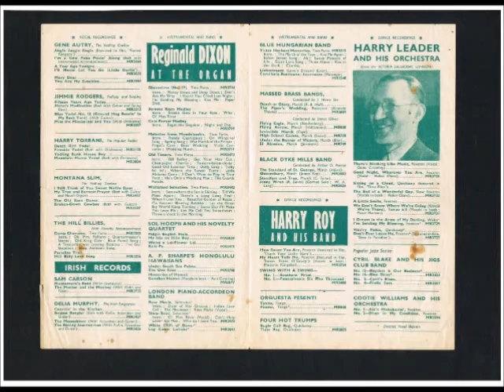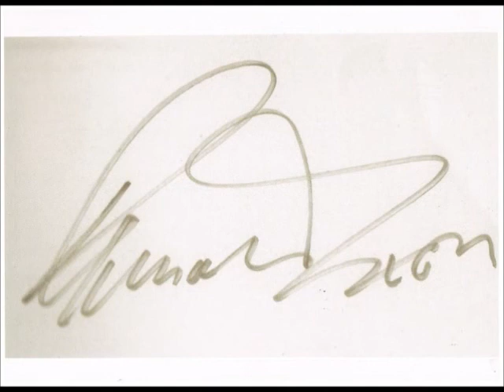REGINALD DIXON - "DIXONTIME THREE" - GRANADA TOOTING 4/14 WURLITZER - MARCH 1940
REGINALD DIXON plays "DIXONTIME Three" on the GRANADA TOOTING WURLITZER
on Regal Zonophone 78rpm record MR3236 (Matrix Numbers CAR 5671 & CAR 5672)
Original 78rpm record from the ComptonLodgeStudios Archive Collection.
The titles are :-
"GOOD MORNING" - "IN AN EIGHTEENTH CENTURY DRAWING ROOM" -
"ARE YOU HAVING ANY FUN?" - "I'LL PRAY FOR YOU" - "OVER THE RAINBOW" - "BELLA BAMBINO".
Dixon always sounds very much at home on the wonderful Granada Tooting 4/14 Wurlitzer.
One of the best in the "DIXONTIME" series.
Video uploaded by ComptonLodgeStudios, Compton Lodge, Sapcote, United Kingdom.